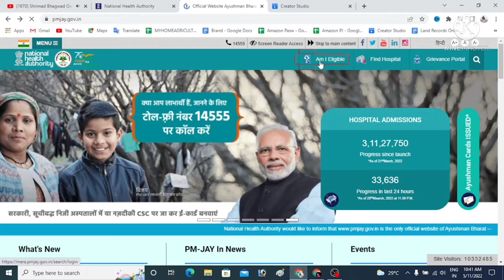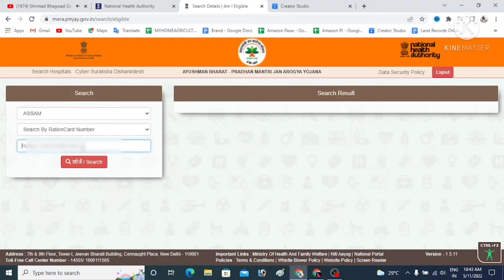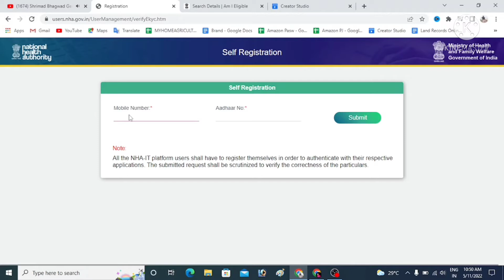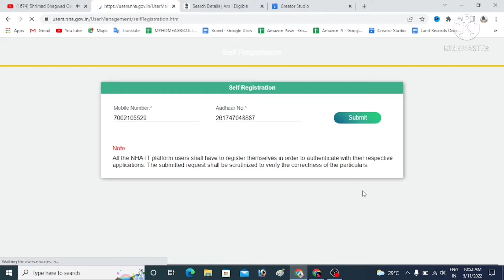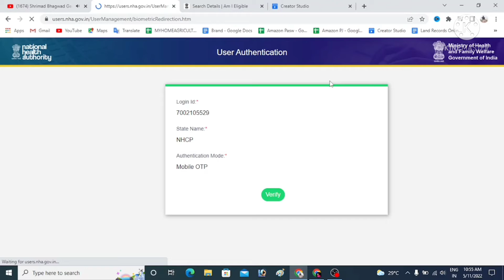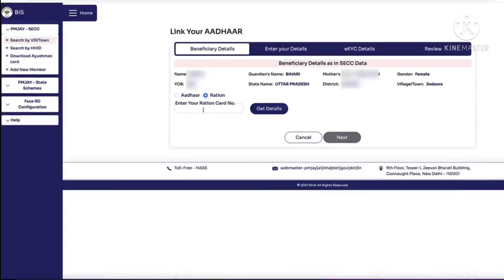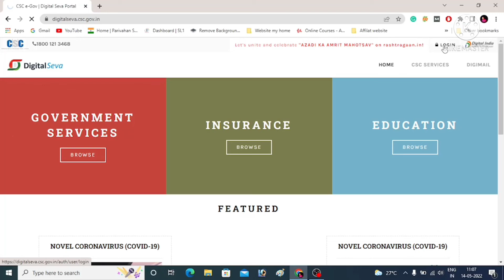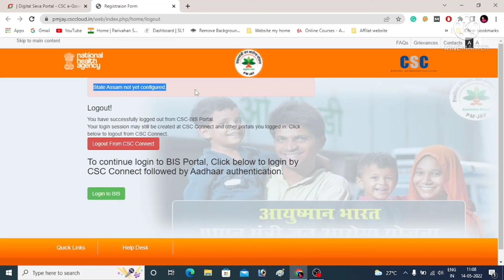How To Register For The Ayushman Bharat Scheme In Assam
আয়ুষ্মান ভাৰত কাৰ্ড ডাউনলোড কৰক  || Ayushman কাৰ্ড ডাউনলোড কৰক || আয়ুষ্মান ভাৰত তালিকা
🗨 প্ৰধানমন্ত্ৰী জন আৰোগ্য যোজনাৰ অধীনত ১০ কোটিৰো অধিক পৰিয়ালে লাভ কৰিব সুবিধা।
🗨 মোবাইল নম্বৰেৰে লগ ইন কৰি জানি লওক আপোনাৰ পৰিয়ালটো প্ৰধানমন্ত্ৰী জন আৰোগ্য যোজনাত অন্তৰ্ভুক্ত হৈছে নে নাই।
🗨 প্ৰধানমন্ত্ৰী জন আৰোগ্য যোজনাৰ সুবিধা লবলৈ আপুনি কোনো ধৰণৰ আবেদন কৰিব নালাগে।
🗨 যদি আপোনাৰ পৰিয়ালটো প্ৰধানমন্ত্ৰী জন আৰোগ্য যোজনা তালিকাত অন্তৰ্ভুক্ত হয়, তেন্তে তালিকাভুক্ত যিকোনো এখন চিকিৎসালয়ত আপুনি বছৰি ৫ লাখ টকা পৰ্যন্ত চিকিৎসাৰ বাবে লাভ কৰিব পাৰিব।

👍 Windows 10
👍 BOYA Mic View Amazon
👍 Best Laptop View Amazon
👍 JBL Clip 4, Wireless Ultra Portable Bluetooth Speaker View Amazon

Online Service Center is a participant in the Amazon Services LLC Associates Program, an affiliate advertising program designed to provide a means for YouTube channels to earn advertising fees by advertising and linking to Amazon. in

About: Online Service Center Technical is a YouTube channel, where you will find Assamese Tech videos in Assamese, new video is posted Everyday):

Hashtags✅
ayushman card check
pmjay list
ayushman health card
ayushman card eligibility
ayushman bharat states list
ayushman bharat card apply online